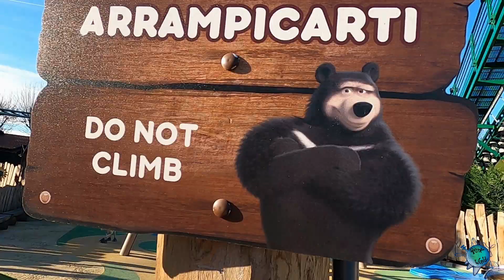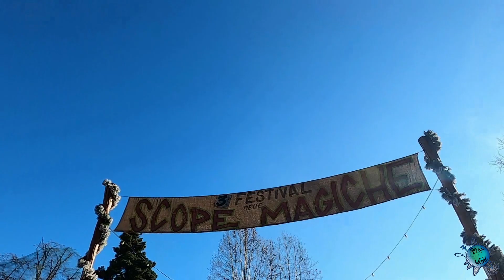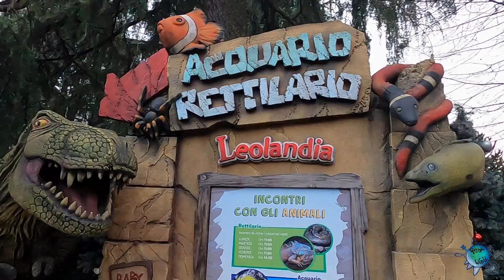Leolandia Natale Incantato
Sono stato in visita a Leolandia per questo natale incantato, nulla di nuovo rispetto agli anni scorsi. ma visitare il parco durante questo periodo e sempre magico. Ovviamente Leolandia si rivolge alle famiglie e ai bambini, non troverete attrazioni adrenaliniche in questo parco.

I have been visiting Leolandia for this enchanted Christmas, nothing new compared to previous years. but visiting the park during this period is always magical. Obviously Leolandia caters to families and children, you will not find adrenaline attractions in this park.